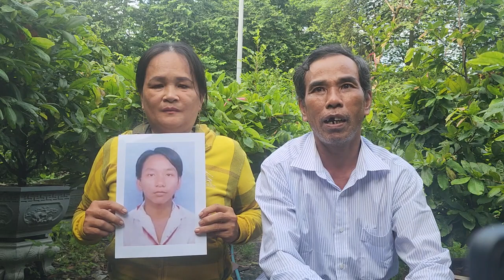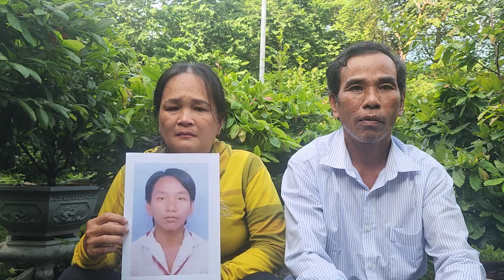Ba mẹ quê bến tre nhờtimcon ngày 23/10